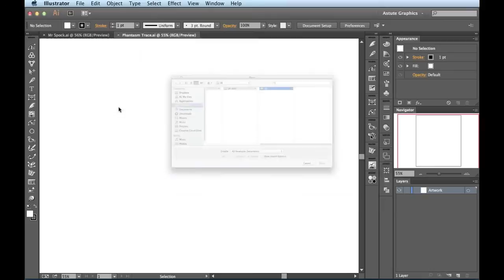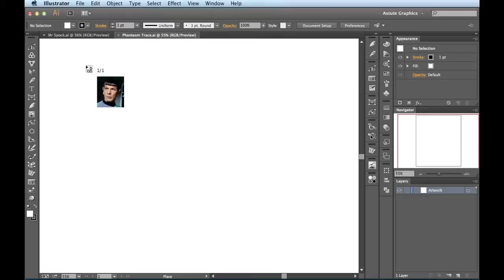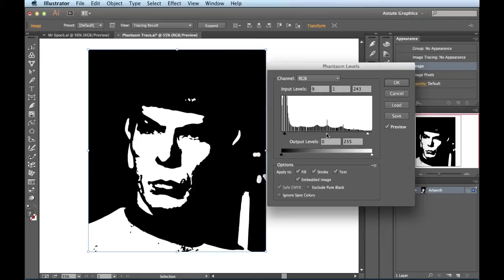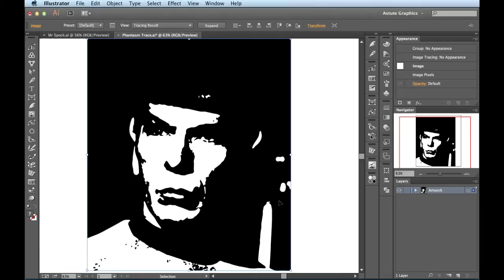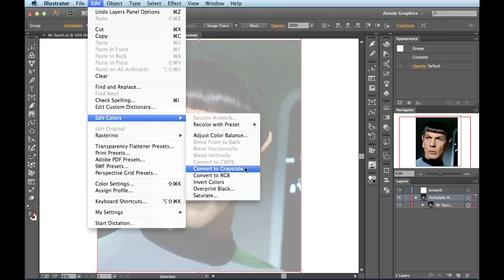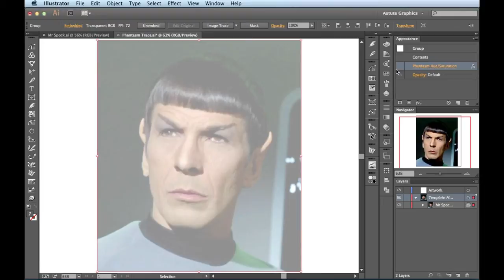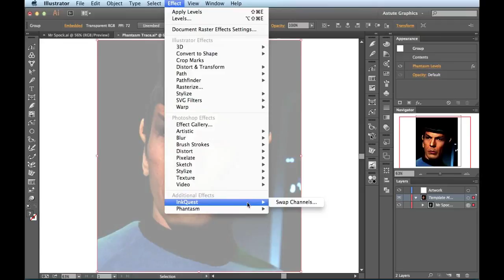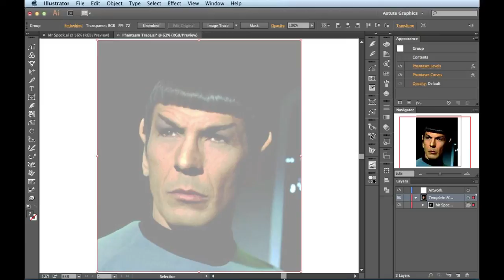Vector Tracing in Illustrator | Webinar | PHANTASM v3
Astute Graphics runs a series of FREE Pop-up Webinars demonstrating how to make best use of our great plugins for Adobe Illustrator.

In this recording, Sebastian Bleak shows a couple of very effective ways to help you vector trace photos. The first method caters for Illustrator's native auto tracing tool (Image Trace). the second method is for those who want full control over the tracing processing using either DynamicSketch, InkScribe or the native Pen and Pencil tools. To learn more about Phantasm and the other possibilities this Illustrator plugin brings,